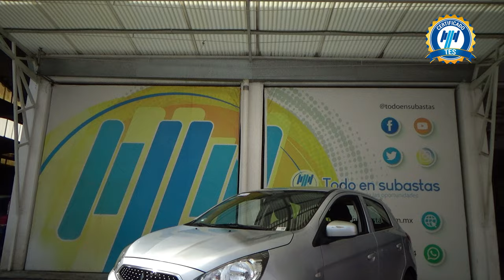Mitsubishi / Mirage / 2019 - 27773